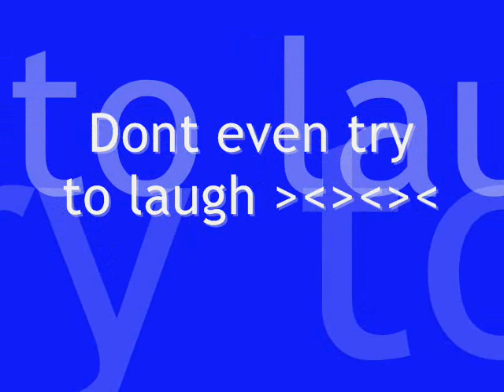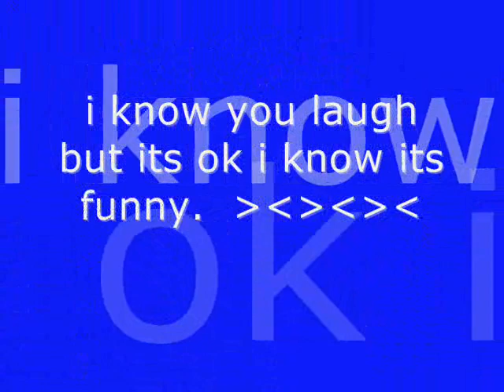photograph - nickelback - jhun crisostomo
jhun crisostomo nickelback basketball naruto shippudden photograph kobe joke prank basketball everything hot sexy cool funny. please watch my video the hottest video you would have ever seen..